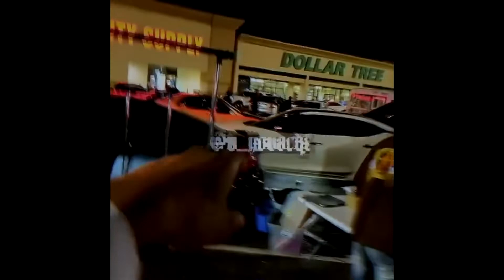*FREE* 666SWISH X LETOA X 1NONLY TYPE BEAT "SAY YO LAST 2" (PROD. ACCULBED)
FREE FOR NON-PROFIT USE ONLY, MUST HAVE (PROD. ACCULBED) IN TITLE

edit: @sushiihearts

BPM: 118

1nonly type beat,
1nonly bunny lyrics,
1nonly mix,
1nonly lovely lyrics,
1nonly moon and stars,
1nonly doc martens,
1nonly lonely,
1nonly ash kaashh,
1nonly amv,
1nonly all songs,
1nonly and lilbubblegum,
1nonly beat
haroinfather forever,
haroinfather type beat,
haroinfather steven universe,
haroinfather forever slowed,
haroinfather not your friend,
haroinfather forever lyrics,
haroinfather bubblegum,
haroinfather princess bubblegum,
haroinfather beats
snot type beat,
snot cochise,
snot mean,
snot revenge,
snot like me,
snot whipski,
snot and lil skies
$not type beat,
$not mean,
$not revenge,
$not like me,
$not interview,
$not beretta,
$not moon and star,
$not sangria,
$not and lil skies,
$not album,
$not and jasiah,
$not and denzel curry,
$not audio,
$not amnesty,
$not all songs
lilbubblegum e-girl,
lilbubblegum af1,
lilbubblegum ash kaashh,
lilbubblegum men in black,
lilbubblegum money heist,
lilbubblegum back it up,
lilbubblegum valentine,
lilbubblegum type beat free for profit